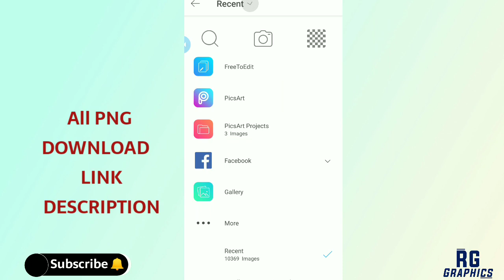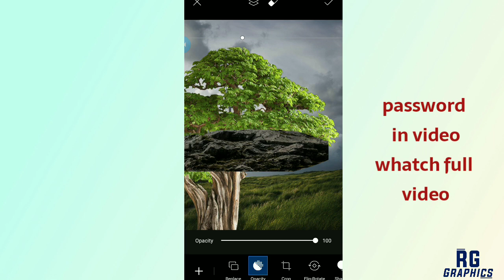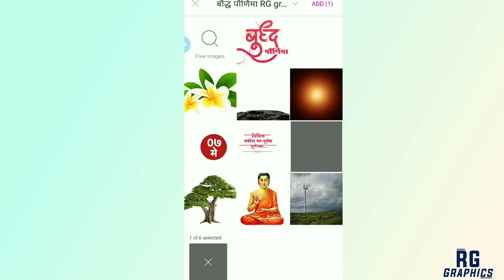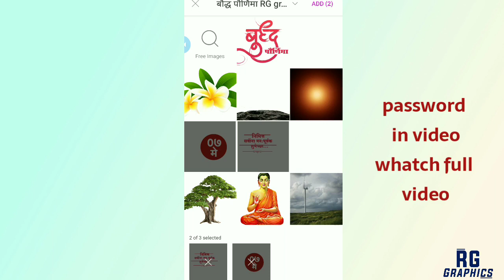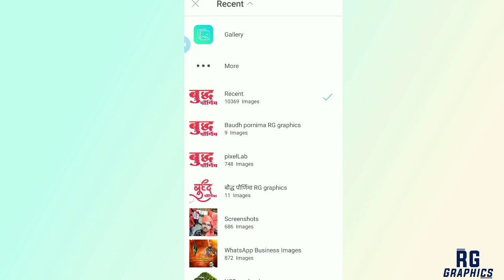बुद्ध पौर्णिमा बॅनर, buddha purnima banner editing, buddha purnima video editing, Budhha Purnima,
बुद्ध पौर्णिमा बॅनर, buddha purnima banner editing, buddha purnima video editing, buddha purnima banner editing PicsArt,

👆Following Instagram👆

Like करा...
comments करा.

Password:-  व्हिडिओ मध्ये आहे

Thanks.